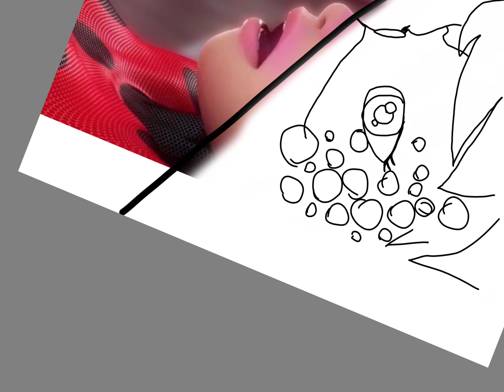draw a lady bug 🍉 MIRACULOUS 🍉 lady bug art 🍉 Ladybug and Cat Noir 🍉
draw a ladybug  🍉 MIRACULOUS 🍉 lady bug art 🍉 Ladybug and Cat Noir 🍉
OVCHRENKO VICTORIA
ОВЧРЕНКО ВІКТОРІЯ

відео де я малюю леді баг та інших героїв є не тільки цікавими ай навчальними. від них можна набратись нових ідей. також подивитись як можна малювати. ось програма в якій малюю і роблю дива